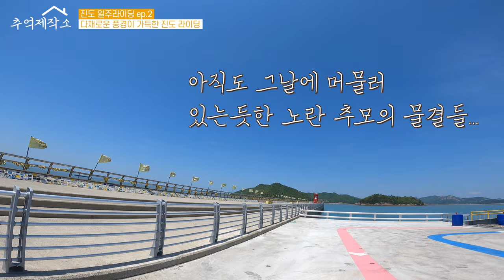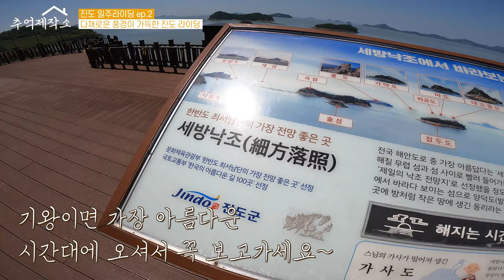진도에서는 개조심하세요.. 진도일주라이딩| 코스파일첨부 | mtb | 라이딩 | 자전거여행 | 캠핑 | 자전거캠핑 | 진도라이딩 | 진도여행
진도 자전거캠핑 두번째 에피소드입니다.^^
아주 무시무시한? 진도개도 만나고
매우다채로웠던 나머지 코스들도 꼭 확인하세요!~

영상업로드속도가 느린데도
잊지않고 챙겨봐주시는 구독자님들 정말 감사합니다..!!

00:00 인트로
00:33 역시 캠핑은 야식..ㅎ
01:29 잘먹겠습니다~
02:04 굿모닝~
03:19 깨끗하게 철수하고 다시 출발합니다!
03:29 오늘일정정보
04:07 신비의바닷길
06:28 마을 작은슈퍼에 들렀어요 (간단한것만 있어요!)
07:08 야영지 후보중 한곳인 금갑해수욕장입니다.
07:25 죽림어촌체험마을
07:42 진도 탑골공원
08:07 국립남도국악원
08:21 아리랑마을 관광지
08:56 윤고산 사당
09:20 동령개소공원에서 잠시 쉬었다 갑니다
09:59 진도 남도진성
10:36 진도항(팽목항)에 도착했습니다
11:11 제주를 1시간30분만에 가는 배가 있다고 해요!
11:32 팽목방조제를 지납니다
12:02 이제 체인쯤이야!..ㅎ
12:11 진도의 멋진 동석산이 보입니다
12:52 세방낙조에 도착했습니다
13:51 배터리에 빨간불이...
15:04 아주 무서운?흑구를 만났습니다...ㅋ
16:13 임도 지름길로 좌회전. 공도이용하시려면 직진하시면됩니다^^
17:07 쉬미항 도착!
17:34 relive!

진도해안로일주 GPX파일공유
시계방향 (이번에 저희가 간 코스입니다)